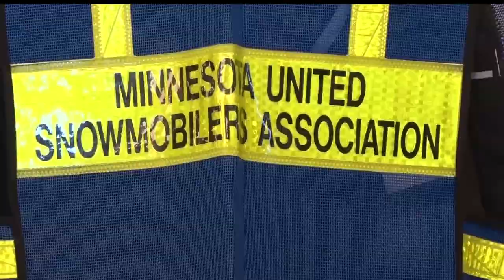Winter Rendezvous Brings Snowmobilers From Across MN To Brainerd Lakes Area